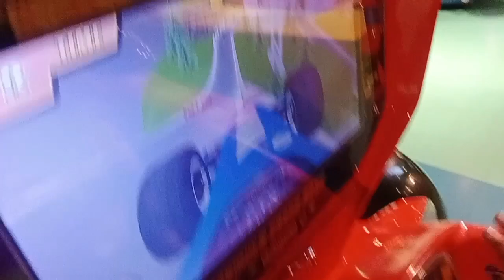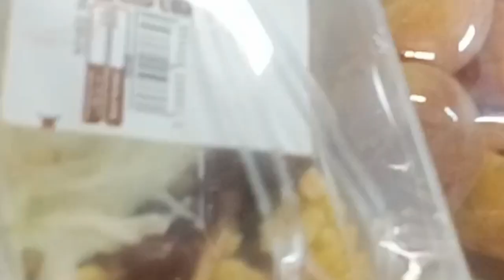dolmen mall shopping.erhnic dress